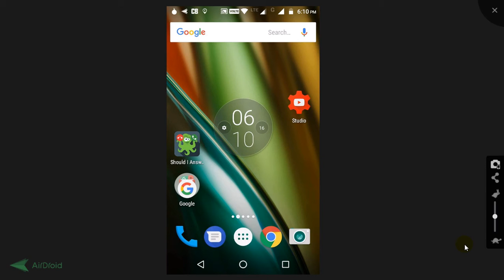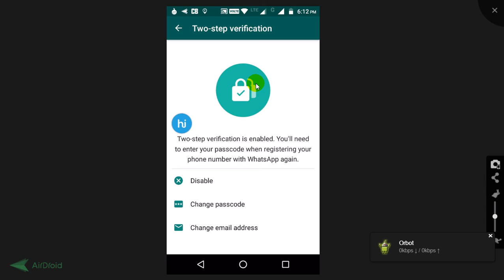How To Enable Two Step Verification In Whats App Telugu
Keyboards :
whatsapp two step verification iphone telugu.2 step verification whatsapp telugu.whatsapp beta android telugu.whatsapp beta download telugu.whatsapp beta apk telugu.web whatsapp telugu.whatsapp download telugu.